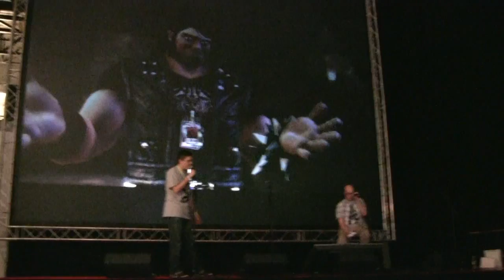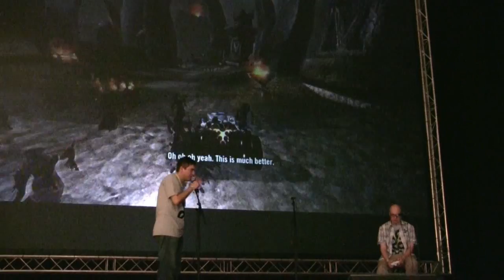Games People Play messut Kaapelitehtaalla 2009